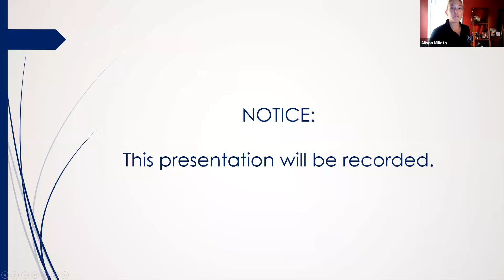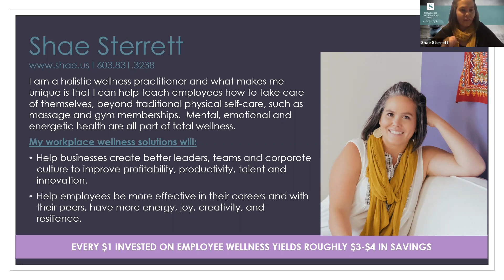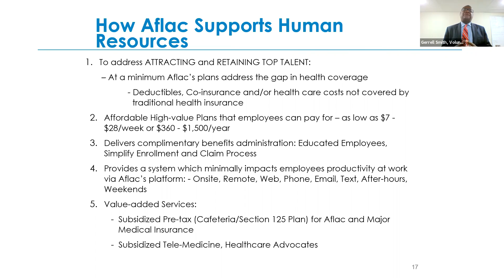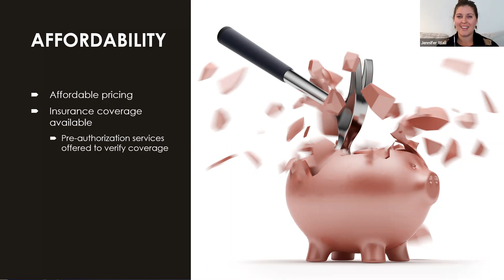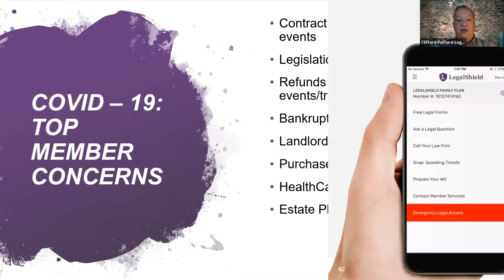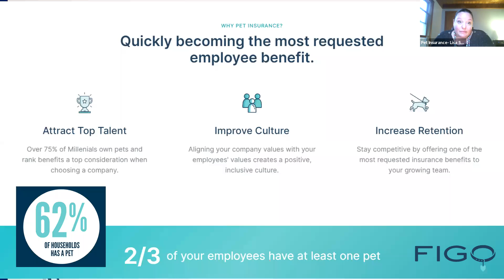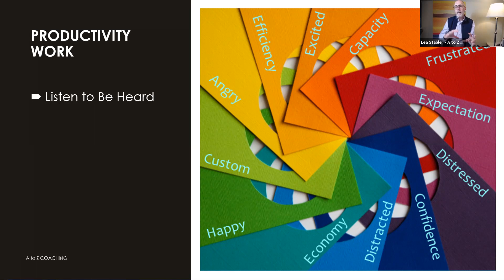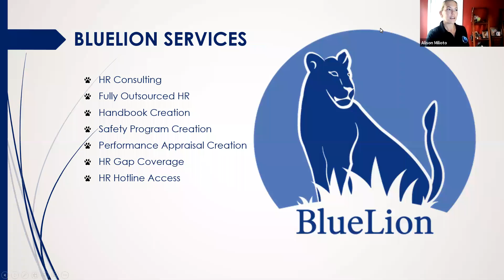Non Traditional Employee Benefits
BlueLion hosted a webinar on October 29, 2020 on Non Traditional Employee Benefits. We had over 10 Presenters who shared low or no cost benefits to add to your employee's benefit portfolio.  Thank you to :
Andy Whigham from Edward Jones
Gerrell Smith from AFLAC
Jennifer Wall from Nutrition In Motion
Lea Stabler from A to Z Coaching
Lisa Steadman from Jennings Agency
Ary Sebby from Certif-A-Gift
Cliff Pafford from LegalShield
Shae Sterrett from Holistic Wellness
...for presenting with us today.